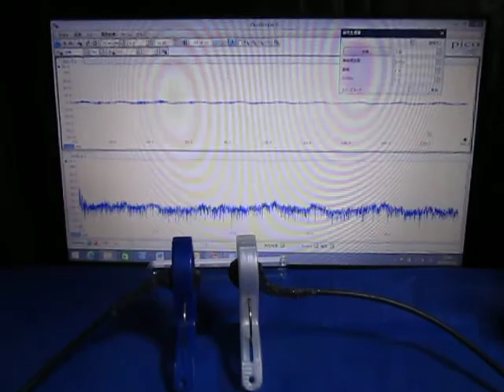超音波伝搬状態の測定解析（超音波テスター Ultrasonic tester）